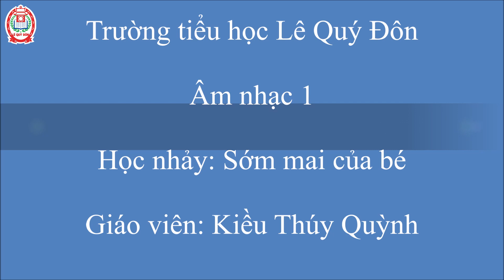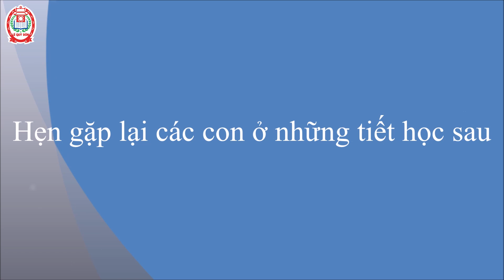Âm nhạc 1: nhảy theo nền nhạc Sớm mai của bé. Gv Kiều Thúy Quỳnh